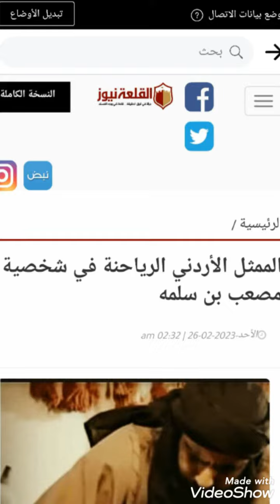الممثل الاردني العربي رائد رياحنه موقع القلعه نيوز الرئيسيه الرياحنه بتاريخي مصعب بن سلمه الاردن